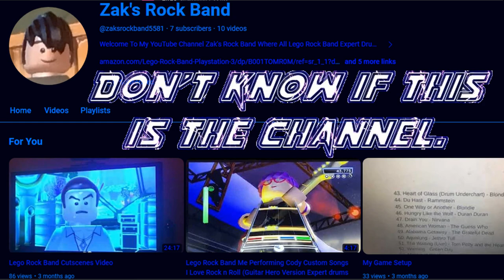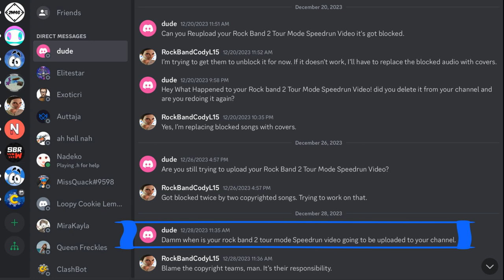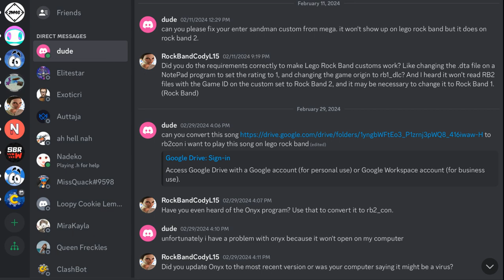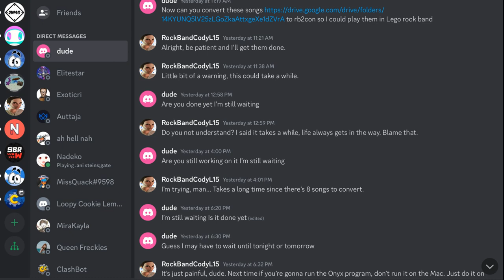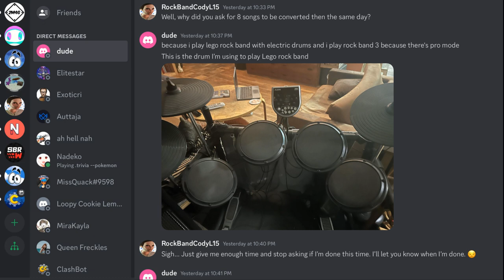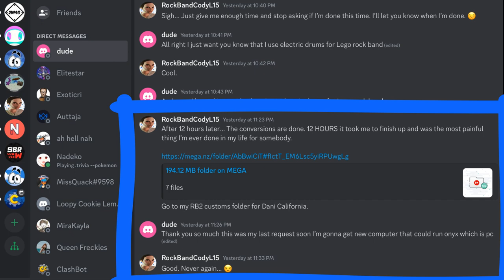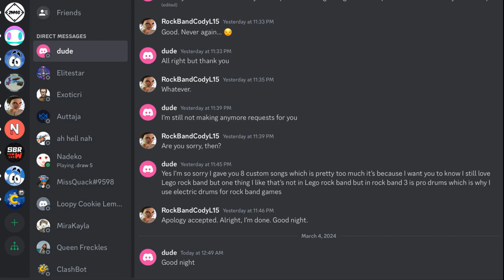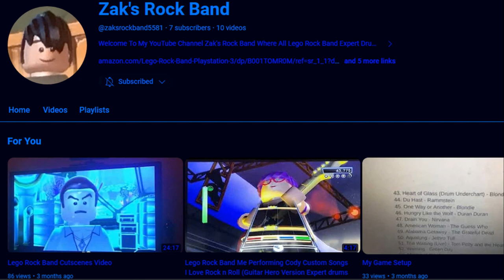The Most Disrespectful Fan That Begged & Tortured Me...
What a fucking douchebag this guy was to me for what he did to break me and torture me to waste my entire day on March 3rd being impatient. That was the last time I accept crazy requests like that to somebody that would bring me to pain and misery. Please reach out to this guy and question him on Discord from why he did it and should've admitted that he went too far and made me his slave the entire day when I should be free doing my own things. Like please, it will make me feel better if you do so.

Zak's Discord: dude_72683

This is what you get Zak, for breaking me with wasting my time on your stupid requests you could've waited for at least long enough without asking me every day.

Don't act like this guy of what he did to me, people.

Want to listen to my Rock Band 2 Customs Playlist on Guitar? Check it out here: